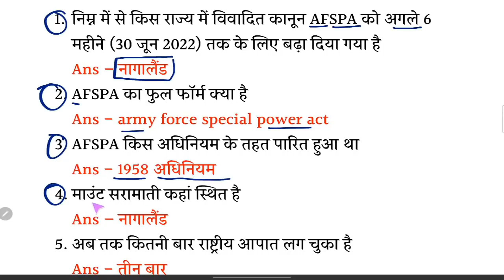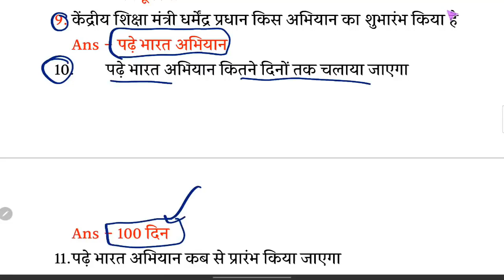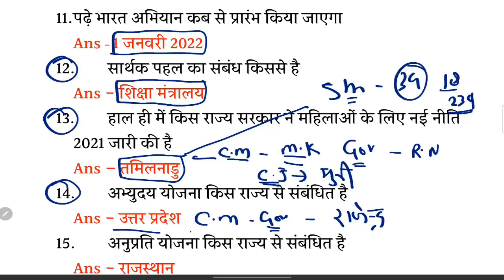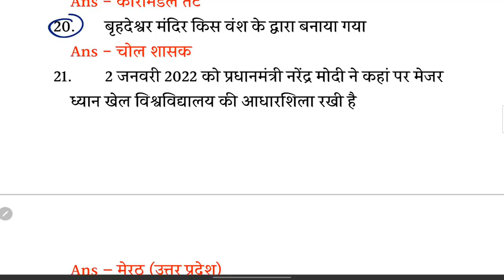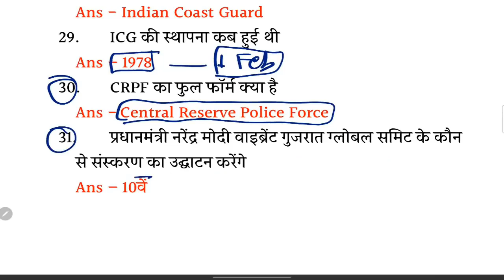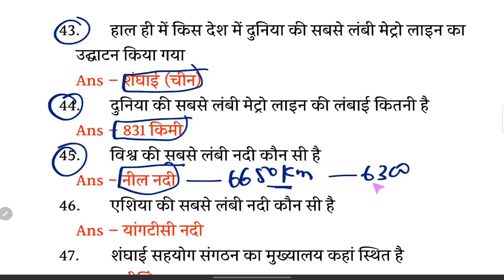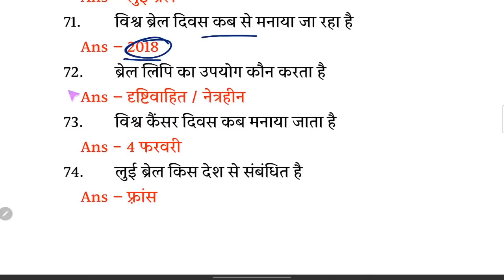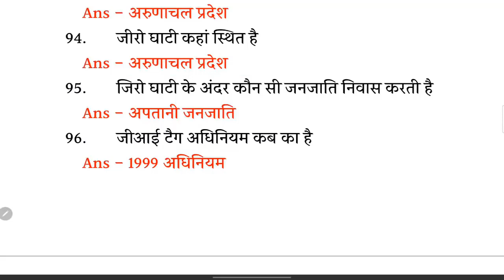🔴GK/GS के 100 VV.IMP प्रश्न /RRC Group D 2022/SSC CHSL 2022/ Part-1/ Om Jaiswal Sir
➖➖➖➖➖  👇 eBook Section 👇  ➖➖➖➖➖

NTPC
NTPC exam
Group D exam
RRB NTPC